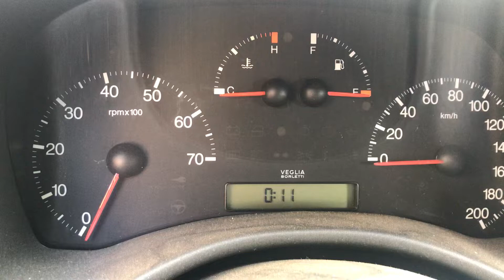Разборка Fiat - Punto 1999-2003, 1.2 (VIN: ZFA18800002392812) 36795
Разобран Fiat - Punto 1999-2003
Основные характеристики:
Год выпуска: 2001
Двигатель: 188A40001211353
Объём двигателя: 1.2
Тип двигателя: Бензин
Коробка передач: КПП 5-ст.мех.(МКПП)
Кузов: Хэтчбэк 3 дв.
Смотри каталог запчастей Fiat - Punto 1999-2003 на :
⏰ Режим работы колл-центра:
08:00 – 20:00 – ежедневно

Для наших покупателей:
- бесплатная доставка;